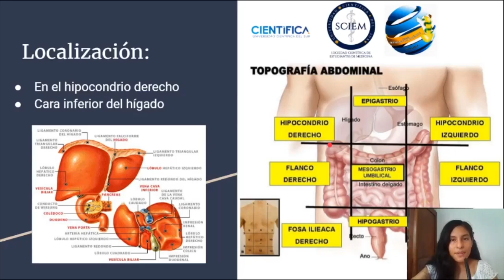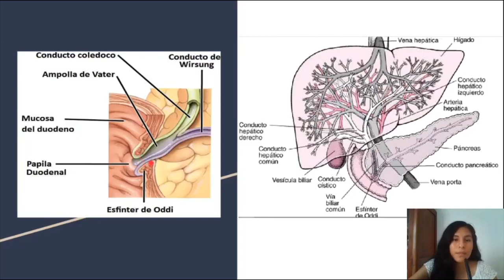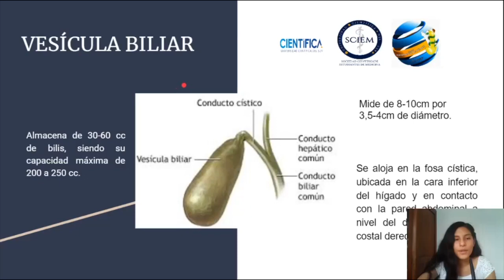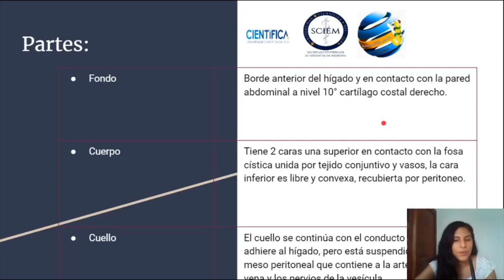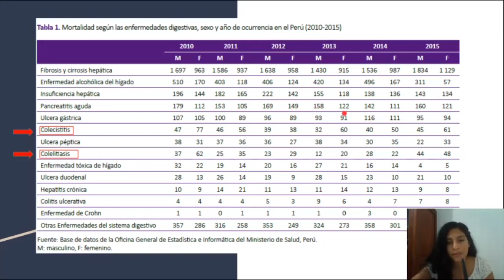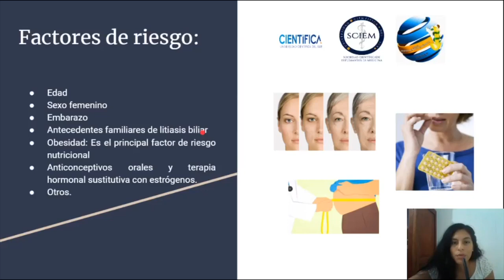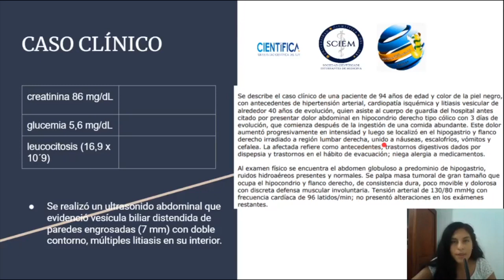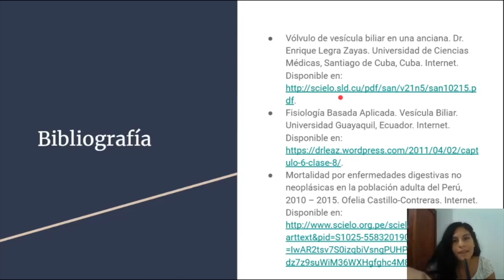VESÍCULA BILIAR Y VÍAS BILIARES .- SCIEM UCSUR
Ponente: Karen Skarlet Solano Nolasco